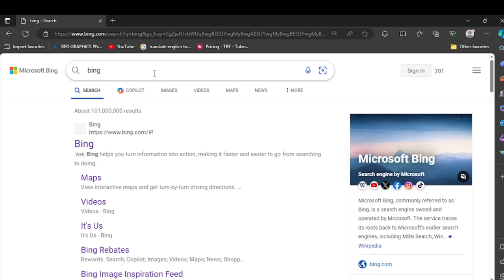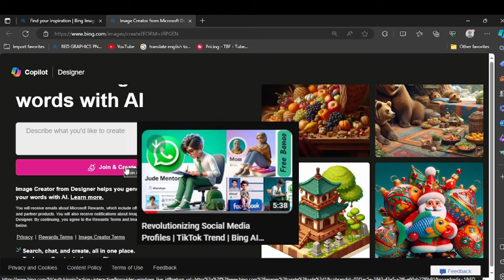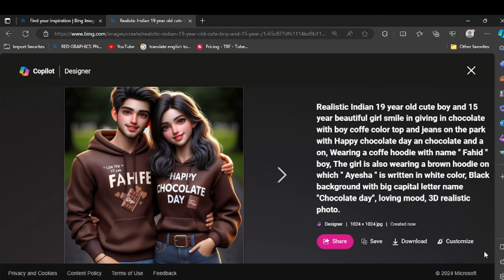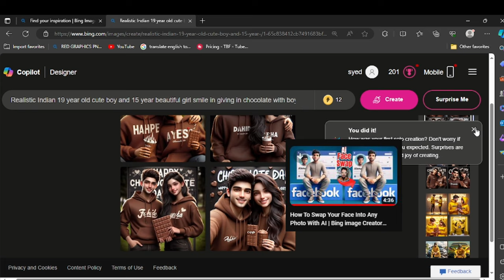Create AI 3D Happy Chocolate Day Couples Name Images with Bing Image Creator | FREE Tutorial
Looking to add a touch of sweetness to your Valentine's Day celebrations? Look no further! In this viral video tutorial, we're bringing you an exclusive guide on how to create captivating AI-generated 3D images to commemorate Happy Chocolate Day with your significant other! 🍫💑

And the best part? We're using the Bing Image Creator, a powerful tool that's completely FREE and accessible to everyone! Whether you're a seasoned designer or just starting out, you'll find this tutorial both informative and inspiring.

Join us as we walk you through the simple steps of crafting personalized images featuring you and your partner's names against stunning backgrounds. From choosing the perfect fonts to customizing colors, we'll show you how to make your creations truly special and unique.

With Valentine's Day right around the corner, there's no better time to unleash your creativity and spread love in the most delightful way possible! So grab your favorite chocolates, gather your loved one, and let's dive into this fun and engaging tutorial together.

Happy Chocolate Day from all of us here, and may your day be filled with love, joy, and lots of sweet treats! 🍫💖

Prompt 01:
A couple wearing yellow color of hoody and " Awais " is written on boy hoody and " Aisha " is written on girl hoody the boy is giving dairy milk chocolate to his girlfriend and happy chocolate day is written on the light glow wall text chocolate behind, 3D illustration.

Promte 02:
 Realistic Indian 19 year old cute boy and 15 year beautiful girl smile in giving in chocolate with boy coffe color top and jeans on the park with Happy chocolate day an chocolate and a on, Wearing a coffe hoodie with name " Saqib " boy, The girl is also wearing a brown hoodie on which " Ayesha " is written in white color, Black background with big capital letter name " Chocolate day " , loving mood, 3D realistic photo.

Create AI 3D Happy Chocolate Day Couples Name Images,
happy chocolate day name,
video editing happy chocolate day ai photo editing,
happy chocolate day name photo editing free,
happy chocolate day t-shirt name video editing With ai,
happy chocolate day couple name video editing,
happy chocolate day couple t-shirt name photo editing,
rose day couple t-shirt name image editing,
rose day video ediitng,
rose day ai photo editing,
microsoft bing,
chocolate day,
chocolate day status video,
chocolate day special video editing,
chocolate day,
alightmotion rose day name video editing,
hchocolate day day video editing alghtmotion,
trending rose day ai name video editing bing,
ai photo editing microsoft bing ai,
photo generator bing image creator Free,
microsoft bing image creator,